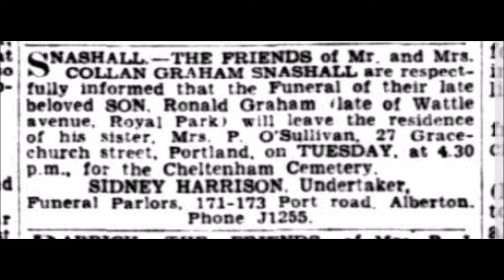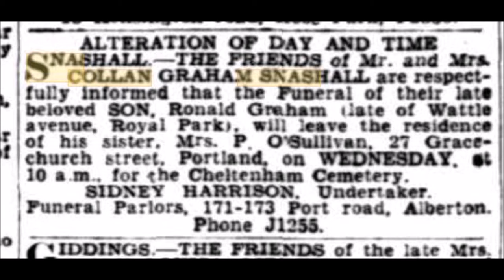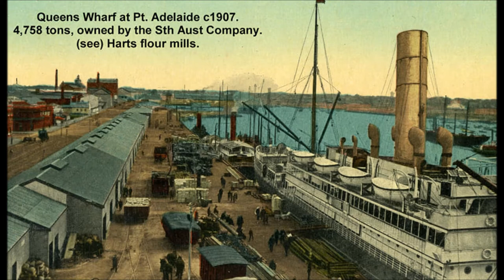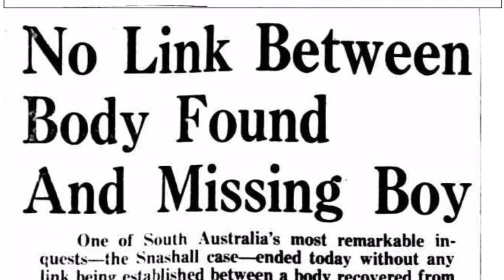The Riddle of the River: The Snashall Case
100th video on the channel! With a new outro featuring channel mascot, Pickles the Mystery Cat, with music by Seamoose.

The Snashall Case is a forgotten but mysterious case from 1939. The discovery of a body floating in the Port River raised questions about the identity of the person that were never resolved.